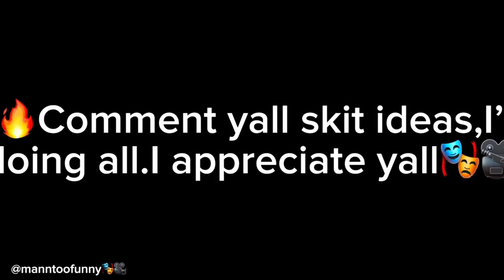When black people so quick to record anything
Ig:nbadennis5000 or Manntoofunny

​⁠ ​⁠ skinnone
Regtoofunny
Killakaytv
Deshae frost
Cold air
Artic blast
Kai Cenat Wins Streamer of the Year Award

BEST KAI CENAT SUBATHON MOMENTS
Best of Kai cenat mafiathon
Halle Bailey and DDG
Kai cenat and 21 savage
DDG remix

AMP ROAD TEXAS ROADTRIP FT RDC
Reacting to gf gets too friendly with Kai cenat

TRY NOT TO LAUGH KILLA KAY FUNNIEST TIKTOKS

Different types of plugs
Supreme dreams
Lebron james lakers
Nba youngboy and the lakers
WHEN YOU REALIZE A JOB ISNT FOR YOU RIGHT IN THE MIDDLE OF TRAINING
Black Chicago be like
If heaven was a club w ​⁠ ​⁠

Anime characters always give props no matter what’s going on
How lebron was when kyrie went to the mavs

​⁠ when your ex move on

When you get pulled over wearing white Airforces ones vs black!

If georgie was black IT parody
Meanwhile in Chicago

HORROR MOVIES THAT WOULDVE NEVER STARTED IF BLACK PEOPLE WERE IN THE CAST
Horror movies
If black people were in Squid Game

How character customization be for black people  on video games

Things black people say!?!? ( try not to laugh )

Black people always have stuff only they know how to work | rdc world

If Disney channel was black
DDG
Woo wop
Dub family

How networks be when you black and try to pitch a show

Baby boy full movie (almost) Skinbone
Michael myers in the hood  ​⁠

My sister Brooklyn is living with her ex boyfriend

Deshae frost & Kai cenat challenges badlands chugs in an eating competition
Hahadavis when she a squirter

Haha davis funny skits compilation best funny videos of haha Davis 2022

Haha Davis got approached at 50 cents party

When your girl come visit you in jail for the first time
Another scary movie thats not scary
How old black movies be reusing the ssme actors

Fred always in somebody business
When your girl want a BBL but switches up when she gets it
When your homie girl is for the streets

Kountry Wayne skits
Lenarr young
Siahtheclown
Korporate black Chicago be like
Black avengers

Living with my ex
Having 2 girlfriends  ​⁠
Living with your baby momma
When y’all both play too much
If couples were honest
Lil Nelly episode 2 home alone

Wiley presses black to get things picked back up - kountry Wayne

The neighborHOOD Kinigra Deon
Black gets busted by detective miles - kountry Wayne

IF HORROR MOVIES STARRED BLACK PEOPLE (sketch) drew Dorsey